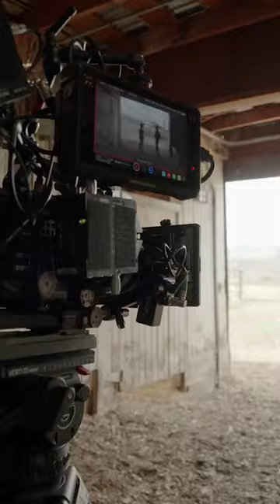Sony Releasing New CineAlta!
After the successful announcement of Sony a6700, fans are wondering what Sony will bring out next. And if you’re one of them, you’re in for a surprise. Various rumors are suggesting that Sony will announce a Venice e-mount compact cinema camera, before the Sony FX10. So, what this camera will look like?